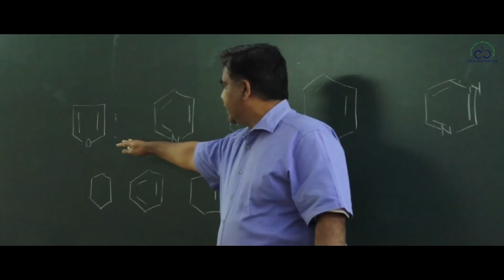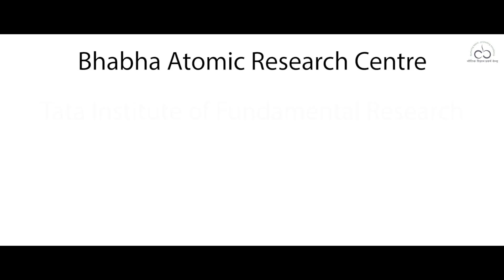UM DAE CEBS Documentary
The Department of Atomic Energy (DAE), Government of India and the University of Mumbai, Vidyanagari Campus jointly launched, in September 2007, a Centre for Excellence in Basic Sciences (CBS) offering high-quality undergraduate teaching embedded in a postgraduate and research environment. CBS offers a five-year Integrated M.Sc. program in the Basic Sciences for students who have completed 10+2 schooling or its equivalent.

A modern, flexible, integrated and seamless curriculum has been developed that places considerable emphasis on practical training and development of analytical and problem-solving skills in addition to formal learning. Some of the best teachers from University of Mumbai departments and University of Mumbai-affiliated colleges, and from proximate partner institutions like Bhabha Atomic Research Centre, Tata Institute of Fundamental Research, IIT Bombay and the Homi Bhabha Centre for Science Education, have helped design courses and are participating in teaching activities of the Centre in the areas of physics, life sciences, mathematics, chemistry.

CBS is an autonomous centre and is governed by a Council chaired by The Secretary, Department of Atomic Energy and co-chaired by the Vice Chancellor of the University of Mumbai. Other members of the Council include the Directors of BARC, TIFR and IIT Mumbai, and the Joint Secretary (R&D) of DAE, Government of India. The complete list of members of the Governing Council are available on this website. Professor Deepak Mathur was the first Director appointed at CBS and Professor S.M. Chitre the first Chairperson of the CBS Academic Board. The current CBS Director is Dr. Vimal Kumar Jain.